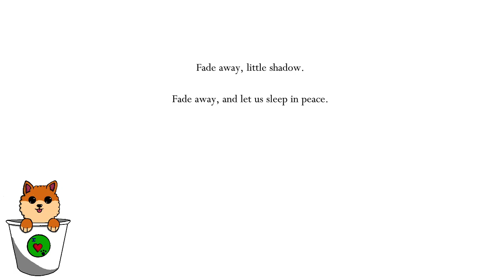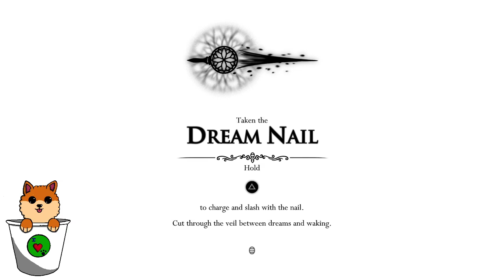(ps4) hollow knight